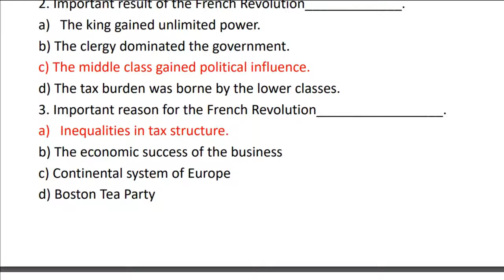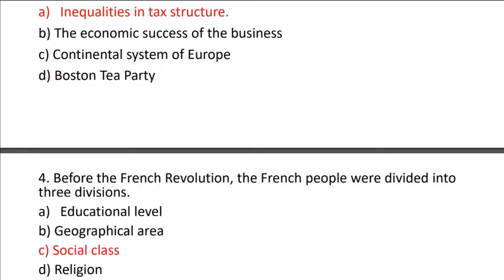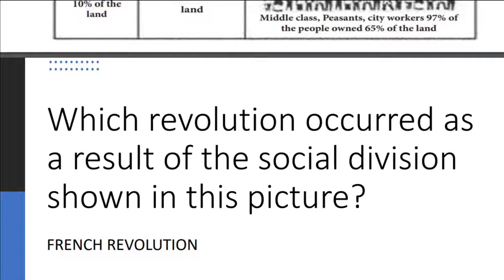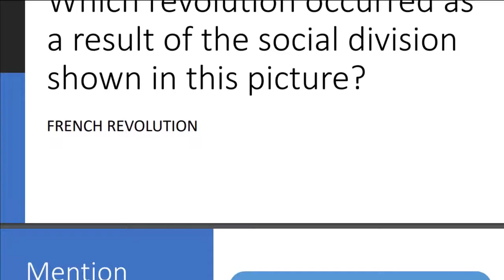10th Social Science | Unit 4 | Refresher Course | English Medium | Answer Key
10th Social Science | Unit 4 | Refresher Course | English Medium | Answer Key